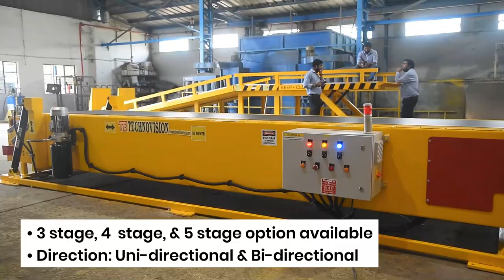Technovision Telescopic Belt Conveyor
Loading and Unloading Telescopic Belt Conveyors which can extend directly into container / truck / trailers / vehicles. useful for 20 feet & 40 feet container / truck

Wildly used in logistics shipping and receiving distribution centers, sugar industries, pharmaceuticals, E-Commerce, packaging, ports, dock, stations, airports and warehouses.

Maximum Load: 60 Kgs/Mtr
Belt Speed:15-30 Mtr/Min
Belt Width: 600mm / 800mm / 1000mm
3 stage, 4  stage, & 5 stage option available
Direction: Uni-directional & Bi-directional

Features:
Adjustable working height and length.
Automated operation to reduce labor cost and save time.
100% customized equipment.